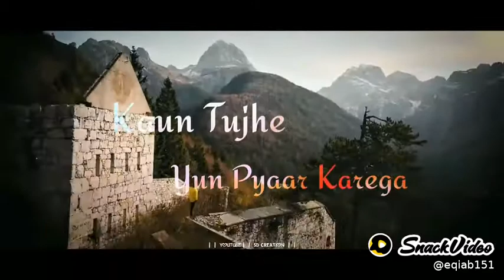Kaun❤️ tujhe yun puaar❤️ karega ❤️ jaise main 😘 karta hoon